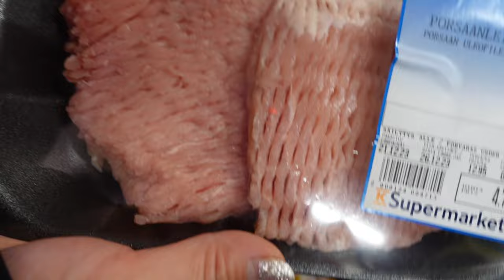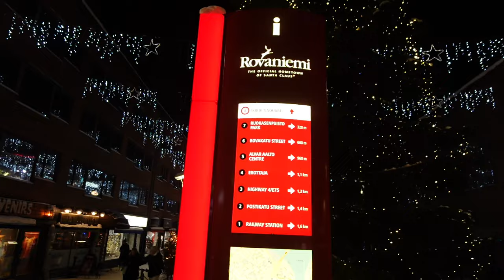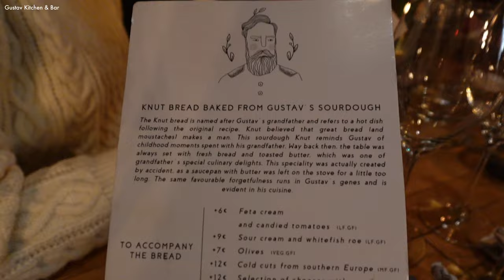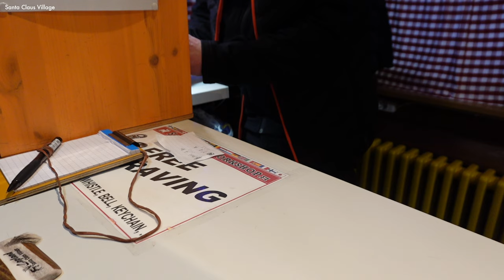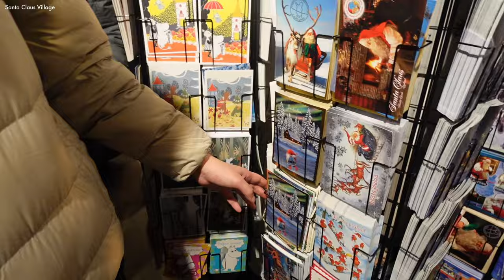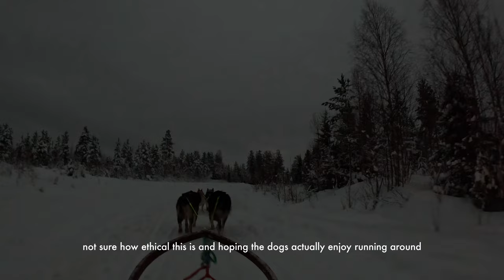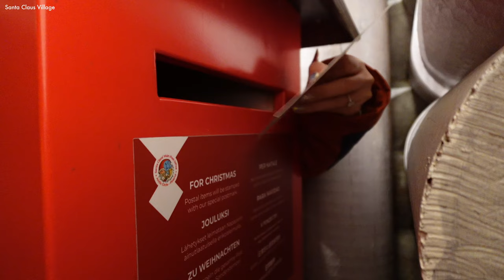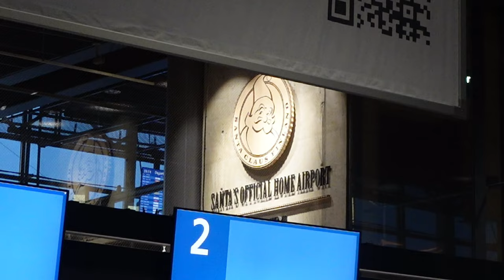Finland vlog ep 3 | 4 days in Rovaniemi, Santa Class Village, Husky Sledding, Ice Hotel 🎅🏻🛷🧊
We spent 4 days in Rovaniemi, celebrating Christmas in the most Christmassy part of the world, the origins of Santa Claus!

Chapters
0:00 - 0:11 Intro
0:12 - 1:14 Transport and Villa Tour
1:15 - 1:28 Dinner
1:29 - 2:07 Grocery shopping
2:08 - 4:30 Northern Lights Photography Tour
4:31 - 6:10 Day 8 in Rovaniemi
6:11 - 6:43 Artikum Museum
6:44 - 7:06 Rovaniemi town
7:07 - 7:55 Dinner
7:56 - 8:31 Meeting Santa Claus
8:32 - 8:56 Macdonalds
8:57 - 9:35 Packing Christmas gifts
9:36 - 12:22 Day 9 in Santa Claus Village
12:23 - 13:10 Xmas eve BBQ
13:11 - 14:02 day 10 in Santa Claus Village
14:03 - 15:32 Husky Sledding
15:33 - 16:02 Christmas postcards
16:03 - 17:45 Santa Claus Village
17:46 - 19:26 Artic SnowHotel & Ice Igloo
19:27 - 20:18 Day 11 & Outro

If you’re interested in our itinerary:
Day 7
- Transport from Levi to Rovaniemi
- Random Thai dinner nearby
- Grocery shopping
- Northern Lights Photography Tour booked via Viator (Beyond Artic)

Day 8
- Artikum museum
- Dinner @ city centre (Gustav)
- Met Santa Claus at his city office

Day 9
- Santa Claus village
- Lunch at Santa’s Salmon Place
- Winter BBQ night in our villa

Day 10
- Santa Claus Village
- Husky Sledding
- Tried to queue to visit Santa but the queue was too long
- Tour and dinner at Artic SnowHotel & Glass Igloos

Day 11
- Flight to Helsinki

Episode 4 will be the end of my Finland vlog, as we end off our time in Helsinki, Finland, exploring the city.

Lots of love and good vibes,
Ashley